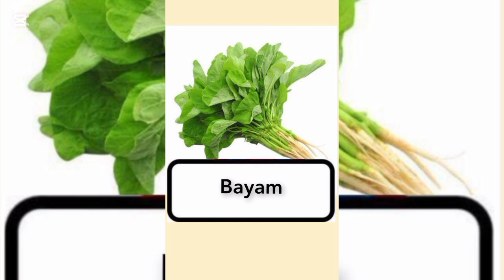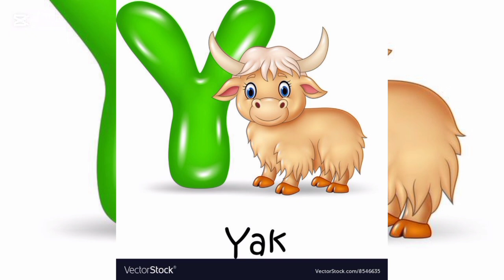let's learn about vocabulary from A to Z with with Phoenix sound for toddlers